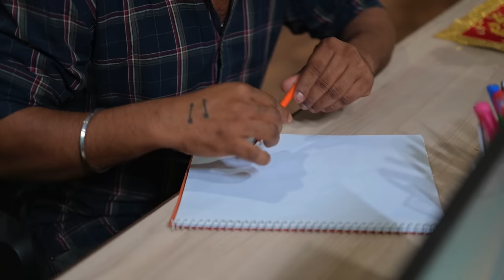Chitram Cheppina Prema Katha Short Film VCARE Media House - Rajkumar - Eswar Hunter -Smily Srujana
Chitram Cheppina Prema Katha Short Film || VCARE Media House || Rajkumar Boddepalli || Eswar (Hunter) || Smily Srujana || Sai Pothamsetti || YV Krishna Rao ||

Assesent Director : Ganesh  Sai

Crew :
DOP : Loveswar

DI : Sravanth
Editing : Jagadish (VCW), M Shree Ram (VCW)

Chitram meekosam oka prema katha cheppanundhi.
Ee prema katha evaridhi..?
Prema chivari varaku nilabadutunda???
Chudandi Maa ee Chitram cheppina prema katha